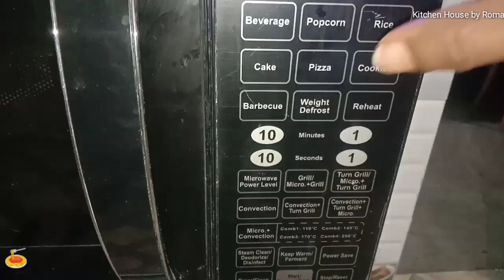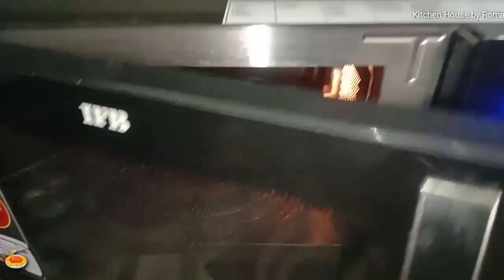Easy tawa pizza || Pizza at home without oven without yeast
Hello frnds,
Here, I present easy and instant method of tawa pizza...
try once this recipe in my way and share your experience with me in comment section below.